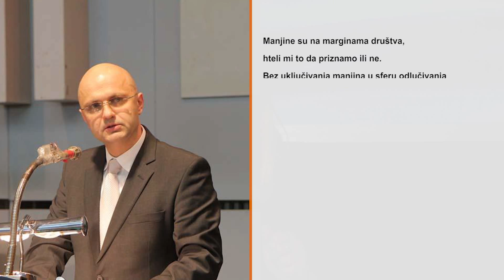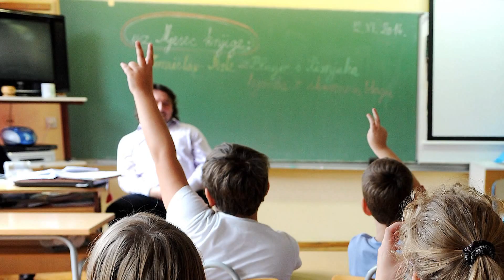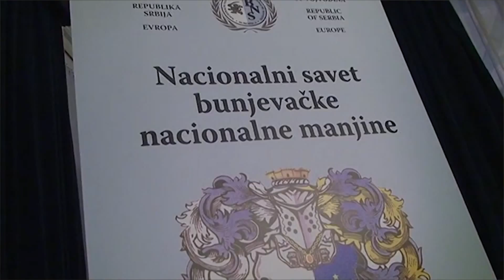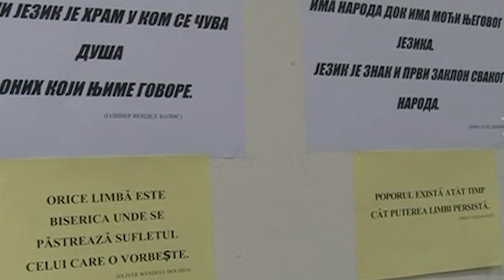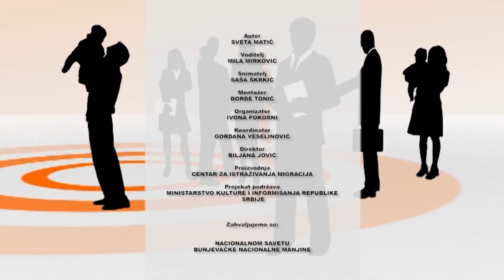Hronika nacionalnih manjina 5